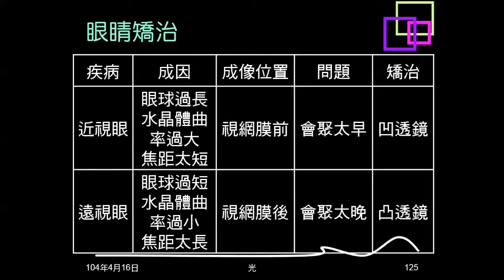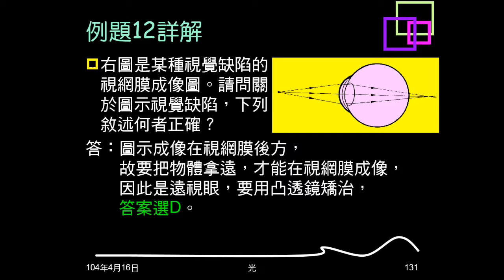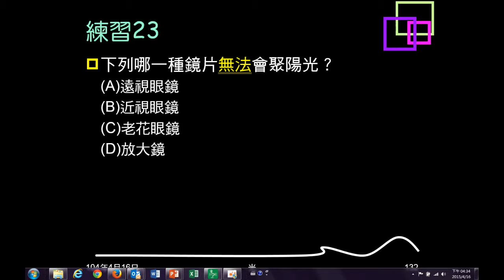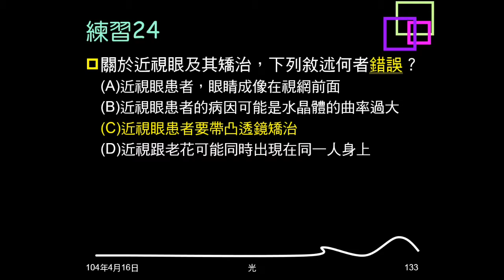103學年複習光20：例題11、12、練習21~24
例題11問放大鏡的使用，練習21問照相機的使用，練習22問照相機與眼睛的對照。例題12給眼睛成像圖，問為何種缺陷，如何矯正，練習23問哪種鏡片無法聚光，練習24問近視眼及其矯正。